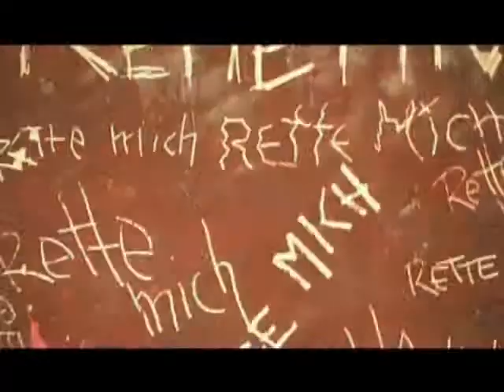Tokio Hotel - Rette mich (official music video)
rette mich by tokio hotel !